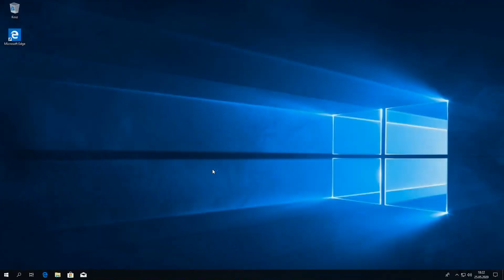Powershell – włączenie wykonywania skryptów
set-executionpolicy remotesigned